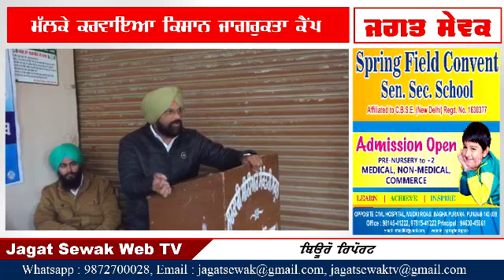ਪਿੰਡ ਮੱਲਕੇ ਵਿਖੇ ਖੇਤੀਬਾੜੀ ਮਹਿਕਮੇ ਨੇ ਲਗਾਇਆ ਕਿਸਾਨ ਜਾਗਰੁਕਤਾ ਕੈਂਪ